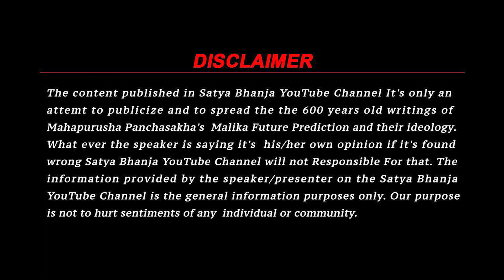Malika Researcher Pulin Panda Future Prediction | Satya Bhanja